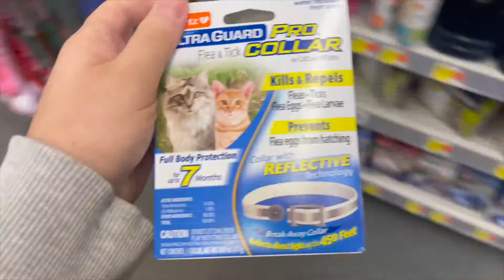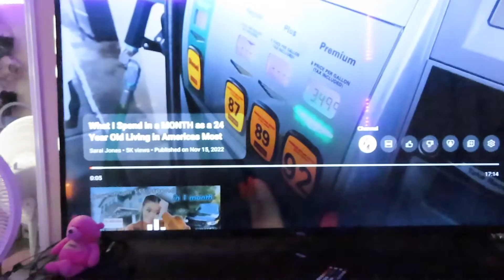A TYPICAL DAY IN MY BORING BUT EXCITING LIFE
A TYPICAL DAY IN MY BORING BUT EXCITING LIFE.. WHATS UP GUYS!  Thank you all so much for spending time with me and making my days better. I love you all so so much.

HERE'S TO NEW BLESSINGS, OPPORTUNITIES, AND GROWTH! :)